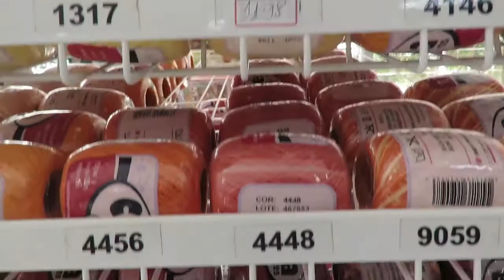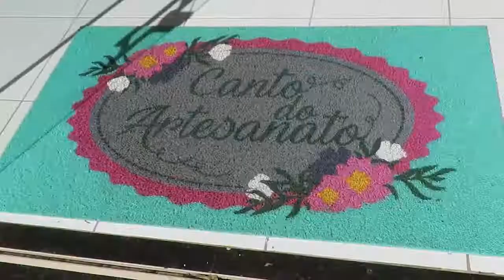CANTO DO ARTESANATO EM CORBÉLIA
Pra você que tem bom gosto recomendamos pra você o Canto do Artesanato. Cuias, chinelos, toalhas, tapetes, produtos personalizados pra você. Além do mais você encontra aviamento para você fazer seu próprio produto artesanal.